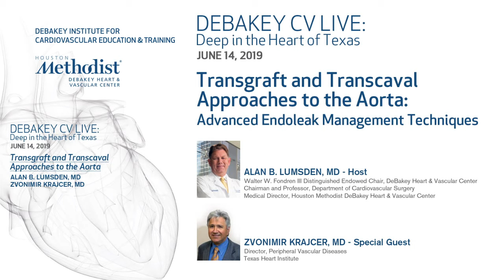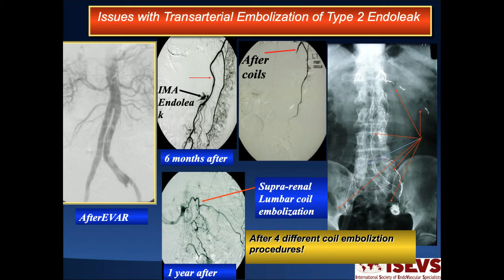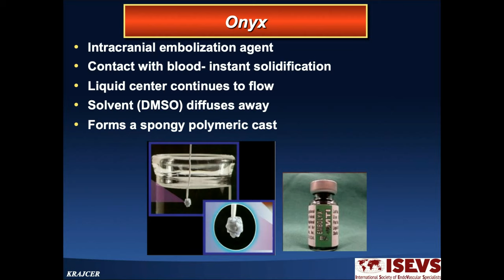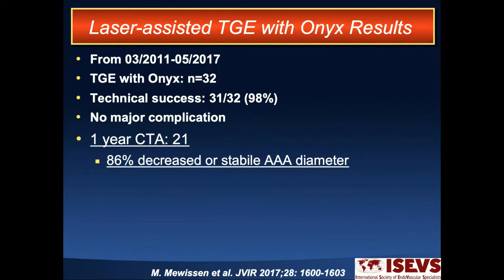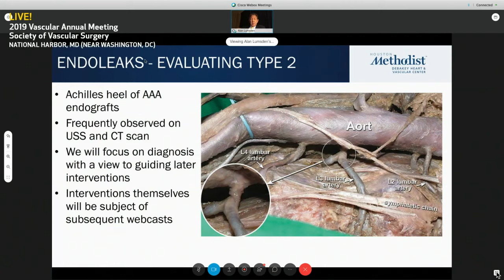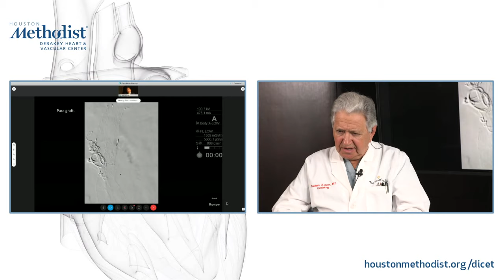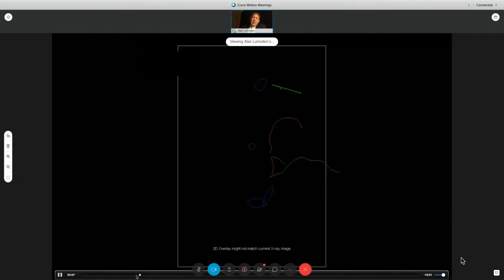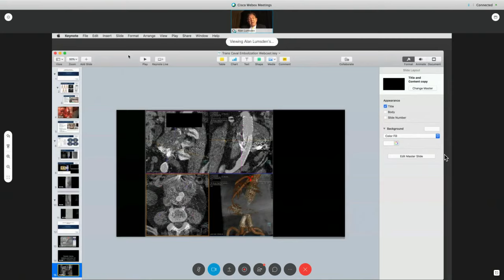Transgraft and Transcaval Approaches to the Aorta (Lumsden, MD, Krajcer, MD) June 14, 2019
LIVESTREAM RECORDING

DEBAKEY CV LIVE: Deep in the Heart of Texas
“Transgraft and Transcaval Approaches to the Aorta: Advanced Endoleak Management Techniques”

DeBakey CV Live: Deep in the Heart of Texas presents a live webcast featuring Houston Methodist DeBakey Heart & Vascular Center's, Alan B. Lumsden, MD with special guest, Zvonimir Krajcer, MD, as they discuss, "Transgraft and Transcaval Approaches to the Aorta: Advanced Endoleak Management Techniques".

HOST: Alan B. Lumsden, MD
SPECIAL GUEST: Zvonimir Krajcer, MD